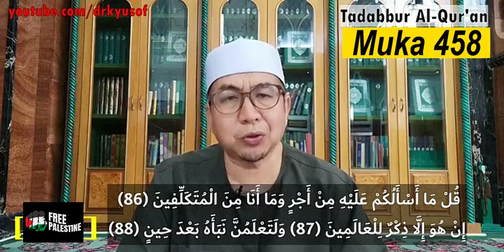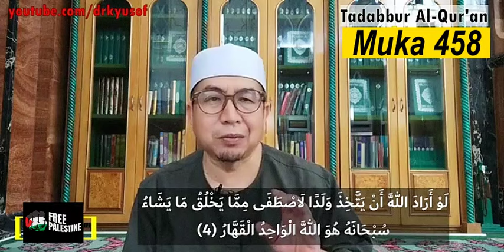Tadabbur muka 458 (20 Mei 2024)